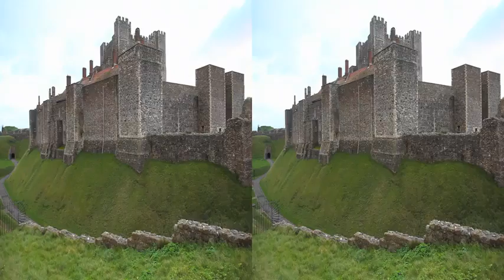3D Dover Castle pan around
To best view this clip, set your YouTube quality to 1080 HD. If you have a passive 3D display, the footage generally is best viewed on the side-by-side setting. Once your display is configured, click on the 3D icon at the bottom of the video and set YouTube to Side-by-Side, half-width. If you don't have a 3D display, you can view the clips in anaglyph mode. Simply use any pair of red/cyan glasses and set YouTube to Optimised (Dubois). Enjoy!

Battle Castle 3D footage was captured by Parallax Film Productions during the filming of Battle Castle, an action documentary series about medieval castles starring host Dan Snow.